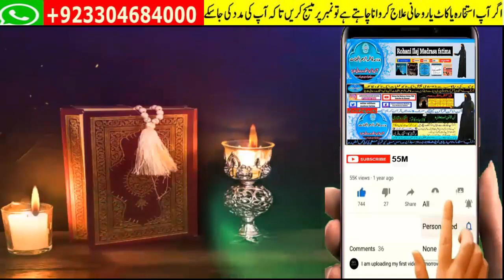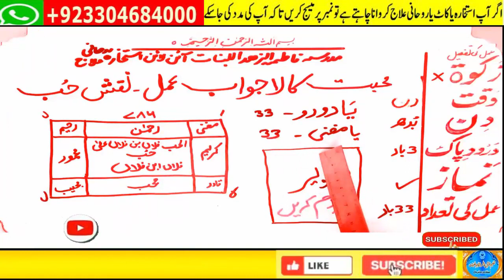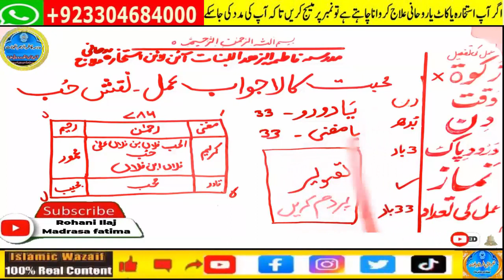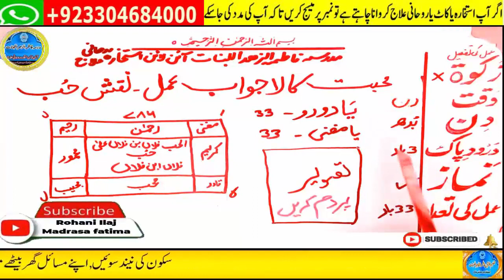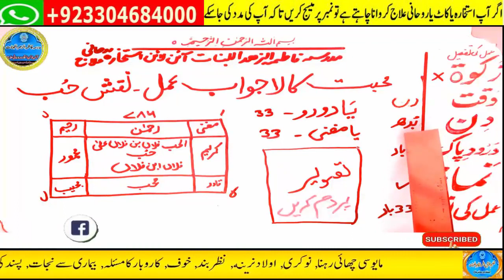mohabbat ka wazifa, wazifa for love, love marriage, mohabbat ka wazifa aag jesa, mohabbat ka taweez